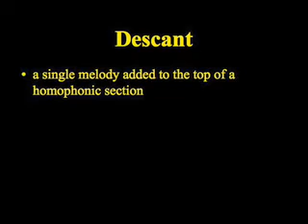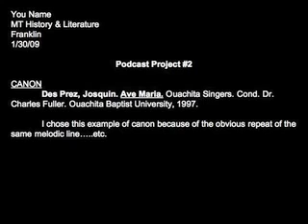Choral Music and Music Theatre Part 3.mov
READ THIS! -- Be sure to watch ALL THREE PARTS!

Your project this week is to find one example from the musical theatre repertory for each of the harmonic techniques discussed: canon/round, fugue/counterpoint, descant, and homophony.
List each of the recording examples you used in MLA Format; under each example, write a paragraph explaining your choice.  SEE THE EXAMPLE PAPER AT THE END OF THE THIRD VIDEO.